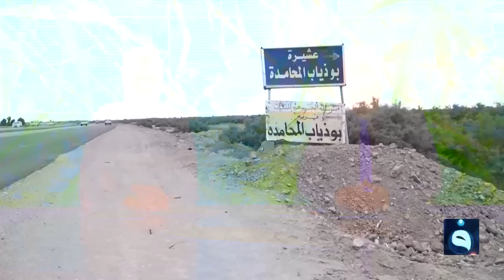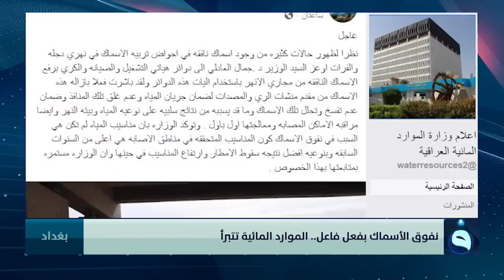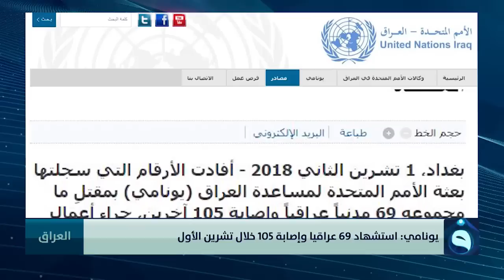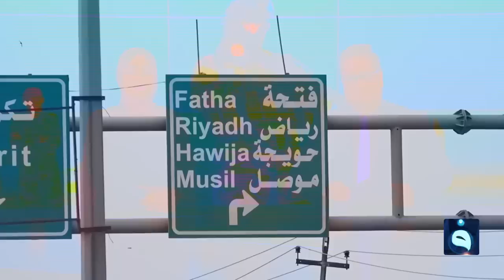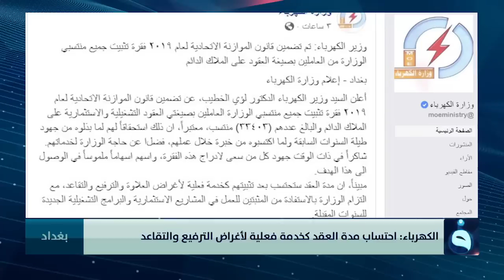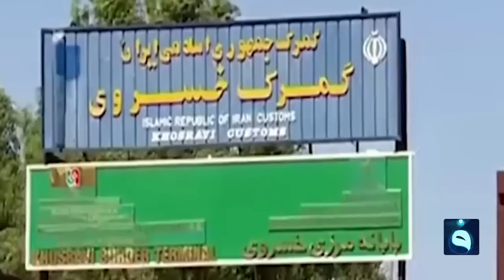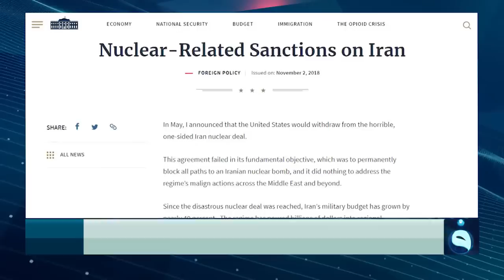الحصاد الإخباري من قناة الفلوجة الفضائية 2018.11.03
أبرز ما فيه:
- الديوانية تسجل أول إصابة بشرية بسبب الأسماك
- متظاهرو بابل يهددون بحرق أنفسهم
- كتل سياسيّة تنقلب على عبد المهدي بشأنِ الوزارات الأمنية
- بلدية الموصل تفرض الأتاوات على المواطنين

تردد قناة الفلوجة على النايلسات:
11555V  SD
11137H  HD